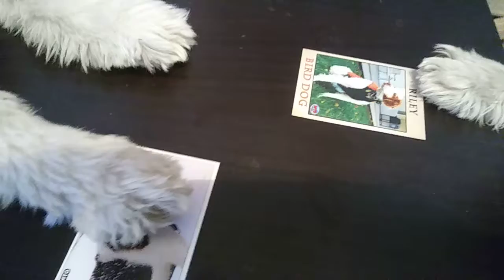Two dogs trading baseball cards